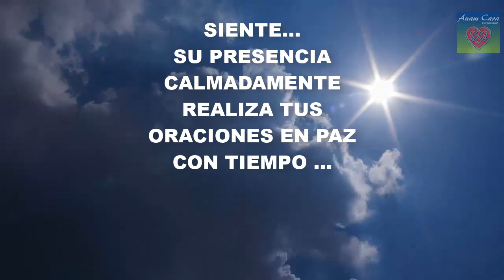💌 MENSAJE ESTO SUCEDE CUANDO NO AGRADECES 🙏 ES IMPORTANTE la GRATITUD a LOS ARCÁNGELES🧚 SERES DE LUZ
gratitud arcangeles Para que el Decreto, Oración o Invocación, sea ATENDIDA, ACCIONADA, MANIFESTADA en tu vida 👆Hay que Sellar y dar las Gracias. Esto es Importante Vital .. !👍
Por favor mira este video y COMPARTE.
Enseñanza Metafisica. Metafisica diaria.
Dios está aquí. Shalom, Adonai, Amén , Namasté💥
✔️✔️Para SABER cuándo hay Nuevos Videos Hazlo Ahora 🌞

NUESTRO BLOG!

¿ME AYUDAS A SEGUIR?

☣☣MIS HASHTAG